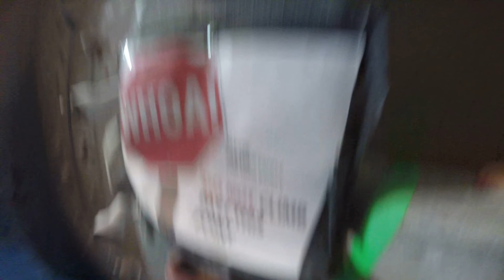Madison rock climbing